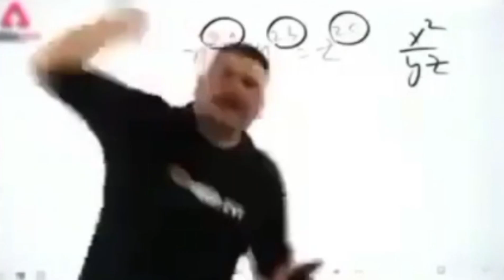Apbt puppy street dog ke pichhe bhag gaya | Joy ke muh se jhag kyu araha 😰